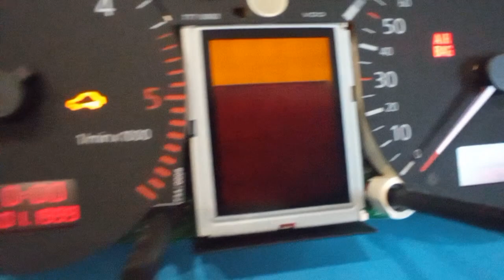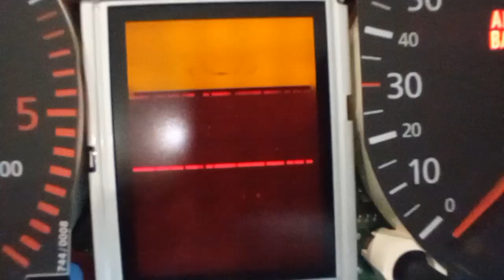Audi A3 8L instrument cluster Lcd replacement